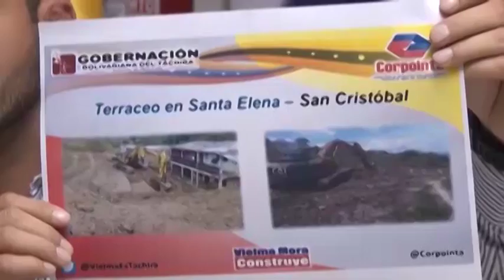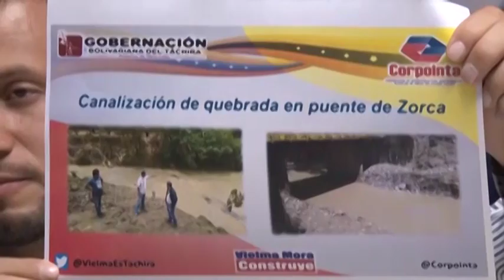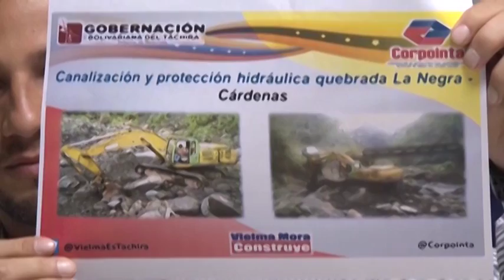Más de 70 comunidades han sido atendidas en prevención por las lluvias